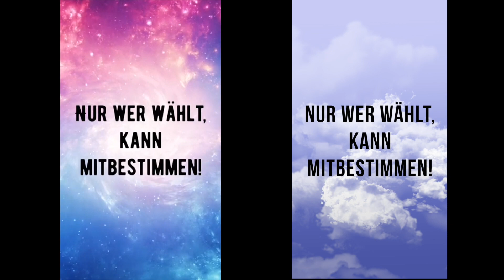Wahlkampf ist viel Arbeit!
Wir haben das Wahlkampf-Video von CVP-RR Silvia Steiner nachgestellt...